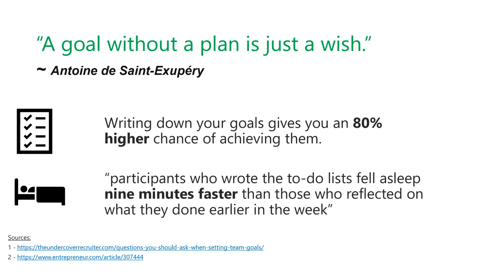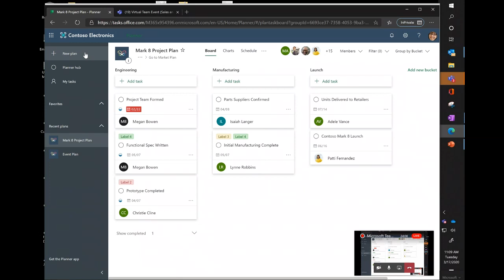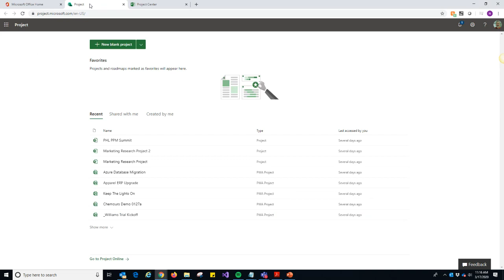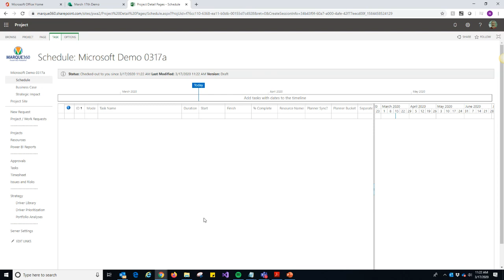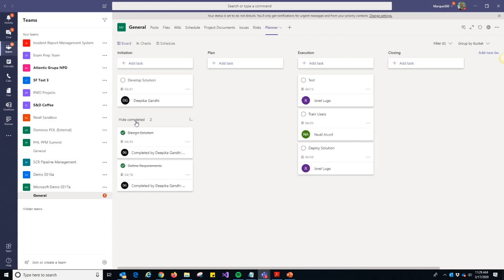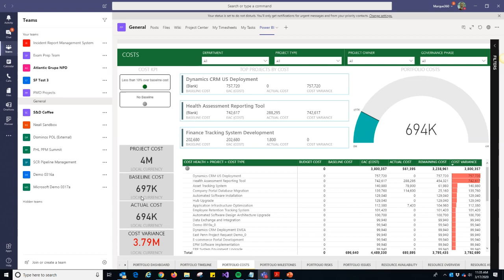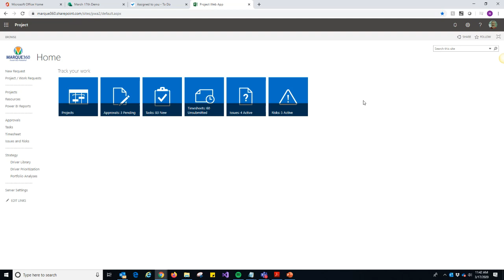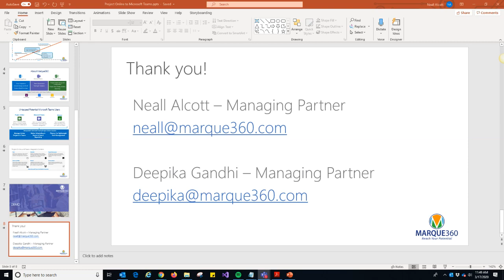Teams Empower Hour- Project Management with Marque360